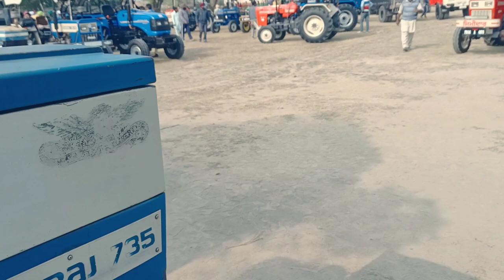13.12.2021 ਬਰਨਾਲਾ ਟਰੈਕਟਰ ਮੰਡੀ | Part 5 || barnala Tractor Mandi | बरनाला ट्रैक्टर मंडी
tractor mandinewvideo
tractormandi
tractormandibarnala
barnala tractor mandi
tractor market barnala
barnala mandi
tractors mandi
tractor mandi of barnala
tractor mandi punjab
farming tractor
tractor mandi of india
cheap tractor mandi
tractormandinewvideo2021
swarajtractor
tractor for sale
Monday Mandi
used tractor forsale
secondhand tractors
barnala Tractor Mandi punjab
tractor mandi shamli
sonalika tractors
johndeer tractors
tractor mandi video
barnala  tractor mandi video
shamli tractor mandi video
barnala tractor mandi
video bhandar
 mirzapur tractor mandi video
tractor mandi new video
tractor mandi shamli new video
 tractor mandi ki video
video bhandar tractor mandi
moga mandi tractor video
tractor mandi,
Tractor farming
Farming tractor
all tractor buy and sell
all company Tractor buy and sell